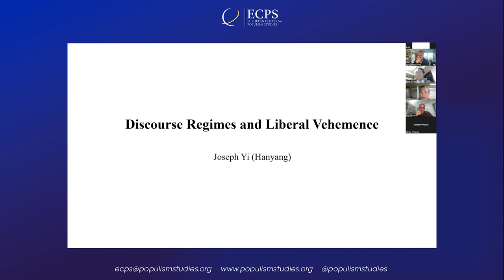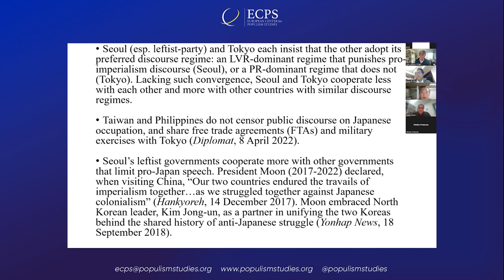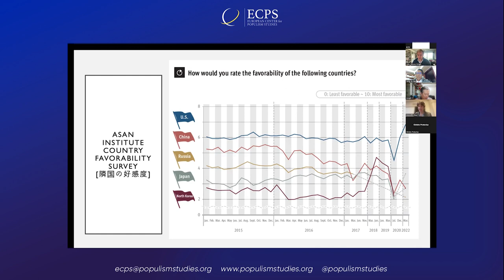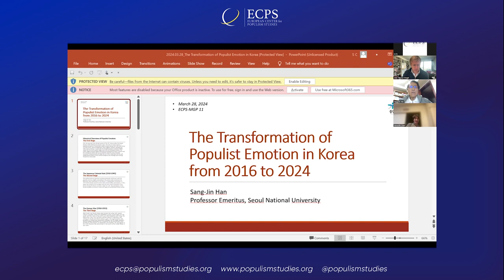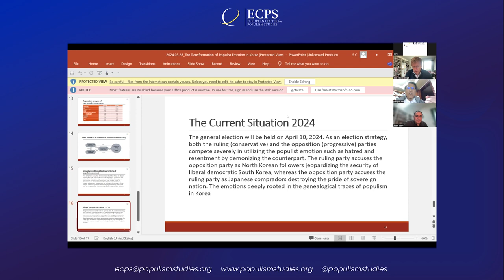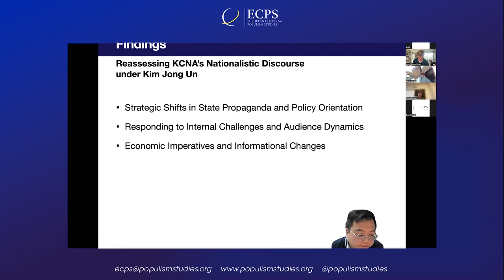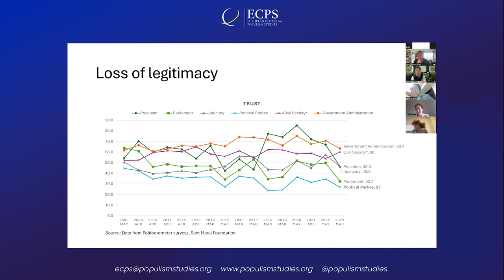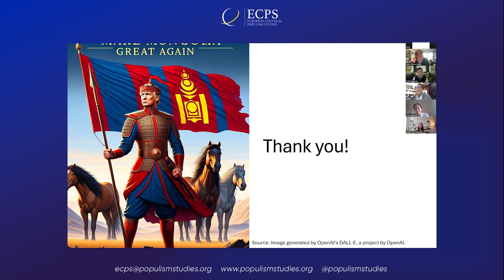MGP — Panel 11: Forces Shaping Populism, Authoritarianism & Democracy in S.Korea, N.Korea & Mongolia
Moderator

Dr. John Nilsson-Wright
(Associate Professor in Modern Japanese Politics and International Relations at University of Cambridge).

Speakers

“Discourse Regimes and Liberal Vehemence,” by Dr. Joseph Yi (Associate Professor of Political Science at Hanyang University, Seoul).

“Foreign Threat Perceptions in South Korean Campaign Discourse: Japan, North Korea and China,” by Dr. Meredith Rose Shaw (Associate Professor, Institute of Social Science, The University of Tokyo).

“Transformation of Populist Emotion in Korean Politics from 2016 to 2024,” by Dr. Sang-Jin Han (Emeritus Professor of Sociology, Seoul National University).

“Nationalism and Resilience of Authoritarian Rule in North Korea,” by Dr. Junhyoung Lee (Research Professor in the School of International Relations at the University of Ulsan, South Korea).

“Populist Nationalism as a Challenge to Democratic Stability in Mongolia,” by Dr. Mina Sumaadii (Senior Researcher at the Sant Maral Foundation, Ulaanbaatar, Mongolia).